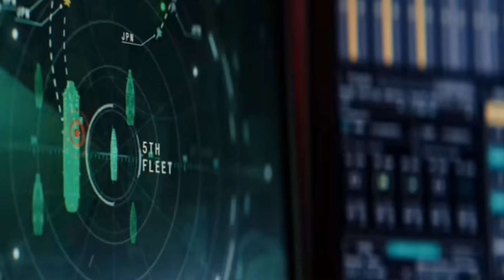Small Details You Missed In Captain America: Brave New World Trailer...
The return of Sam Wilson (Anthony Mackie) was coming up on super scoopers' radars recently, and now he's finally coming into land with the first fresh look at his next mission as Captain America. Following the events of "The Falcon and the Winter Soldier," "Captain America: Brave New World" sees the newly-appointed shield-slinger having his allegiances tested, courtesy of President Thaddeus "Thunderbolt" Ross (Harrison Ford). After an old friend seemingly turns on his country, Wilson is once again forced to spread his wings and seek out truth, and the flightpath leads him all the way back to the White House to face a brand new threat of monstrous proportions.

With elements of the trailer echoing the likes of "The Manchurian Candidate," "No Way Out," and, well, "The Incredible Hulk," there's plenty to pick apart. Just what has led an only recently redeemed war hero to turn on the President? Why are we seeing two sets of wings taking to the sky in an awesome aerial battle, and what has Sam done to turn the Hulk so mad he's seeing red in a final epic shot? Let's take off and see for ourselves, shall we?